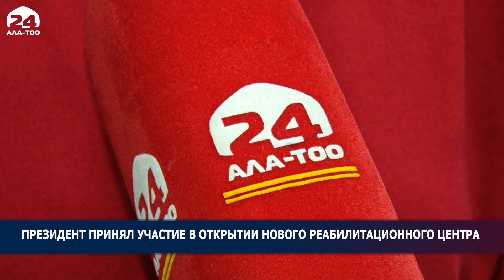В Бишкеке открыли новый - реабилитационный центр для детей с ограниченными возможностями здоровья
В Бишкеке открыли новый - реабилитационный центр для детей с ограниченными возможностями здоровья. В своем выступлении во время торжественной церемонии, Президент Садыр Жапаров отметил, что сегодня государство прилагает все усилия для создания должных условий для детей с инвалидностью. Новое учреждение - это первый и пока единственный центр, который предоставляет услуги бесплатно. Глава государства осмотрел здание и ознакомился с условиями. В реабилитационном центре побывала и наша съемочная группа.